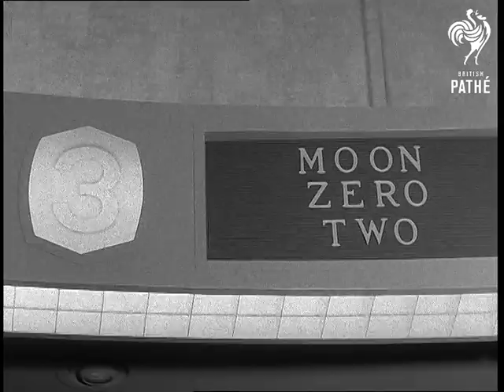New ABC Cinema (1969)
New ABC Cinema. Edinburgh, Scotland.

C/U Roger Moore in cockpit of plane with pilot. M/S of the actress Hannah Gordon sitting next to Sandor Eles. C/U Sandor. C/U Hannah. L/S press at airport in Edinburgh. L/S people getting off plane. C/U piper playing pipes. L/S pipe band marching down street. M/S As Roger Moore arrives at the new ABC Cinema. Person greeting him makes a halo sign round his head. Peter McEnery arrives with Hannah Gordon M/S of woman and Sandor arriving. L/S secretary of state for Scotland cutting tape.

L/S of the interior, as Bryan Forbes and wife Nanette Newman arrive. Shot of the foyer with piper playing in the foreground. Secretary of State (William Ross) shaking hands with Jack Goodlatte in background. Bernard Delfont shaking hands with Secretary of State's wife. L/S of the one of the lounges. Shots of the entrances to the different screens. L/S of people at bar. C/U of bar tender pouring drink. L/S inside one of the projection boxes. Man loading projector. C/U man threading projector. L/S of projectionist at work. Mass crowds entering cinema.
 FILM ID:2235.12